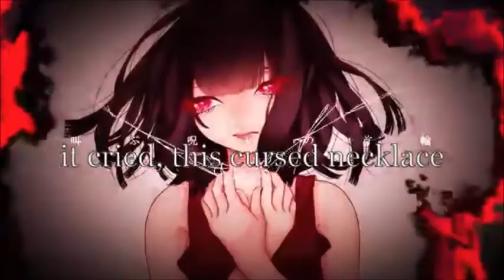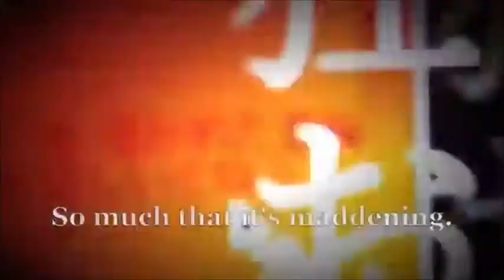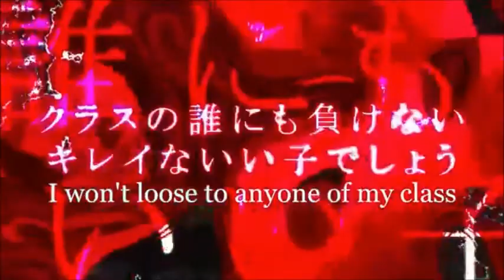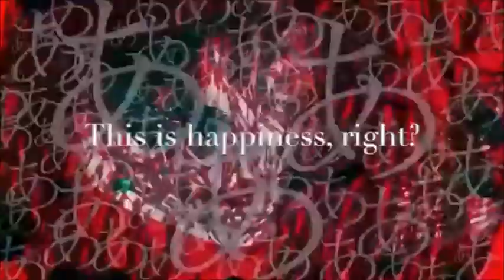Aishite Aishite Aishite (UTAU cover)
By KIKUO, my goddess

my utauloids